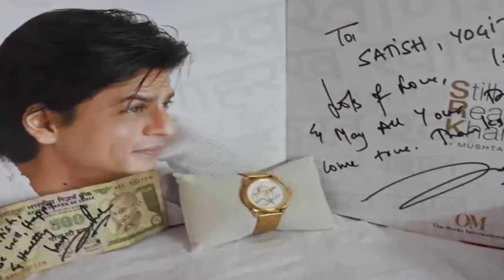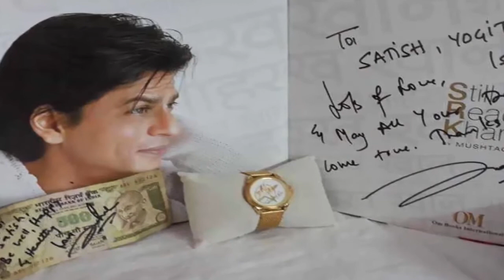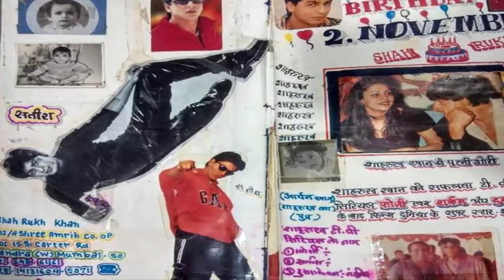इस लड़के को मिलती है शाहरुख के बंगले में सीधे एंट्री, जानें गुमनाम फैन को| JMD News Update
Biggest Fans Of Shahrukh Khan Celebrated 52th Birthday Indore News Mp
शाहरुख जब भी इंदौर आते हैं सतीश से जरूर मिलते हैं। इनके पास शाहरुख के बंगले में जाने के लिए एक एंट्री पास है।
।शाहरुख खान ने 2 नवंबर को अपना 52वां बर्थडे फैमिली एंड फ्रेंड्स के साथ अलीबाग में सेलिब्रेट किया। शाहरुख के बर्थडे के मौके पर news website ने बात की शाहरुख के जबरा फैन से। ये हैं इंदौर के सतीश चौहान। सतीश चौहान पिछले 22 सालों से शाहरुख का फैन है और खुद शाहरुख भी उन्हें अपना सबसे बड़ा फैन मानते हैं। शाहरुख जब भी इंदौर आते हैं सतीश से जरूर मिलते हैं। इनके पास कोई ऐसी चीज है, जिसे दिखाते ही उन्हें शाहरुख के बंगले में सीधे एंट्री मिल जाती है।
 - सतीश ने बताया कि शाहरुख ने साइन कर उन्हें एक 500 का नोट दिया है, जिसे दिखाकर वे उनके बंगले मन्नत में कभी भी जा सकते हैं।
- खुद शाहरुख खान ने अपने बंगले के सिक्युरिटी वालों को इसके लिए कह रखा है। उन्होंने बताया कि जब भी शाहरुख इंदौर आते हैं, वे मिलने के लिए बुलाते हैं।
- जब वे हैप्पी न्यू ईयर के प्रमोशन के लिए लिए इंदौर आए थे तो मेरे परिवार से मिले थे। उन्होंने पूरी टीम से मिलवाया था। तब दीपिका ने मेरी बेटी को गोद में उठा लिया था।
- 1 जनवरी 2010 को सोनी टीवी पर प्रसारित होने वाले शो लिफ्ट करा दे, के लिए देशभर से शाहरुख खान के चाहने वालों ने ऑडिशन दिये थे, जिसमें इंदौर के सतीश भी शामिल थे।
- ऑडिशन के बाद सतीश के अलावा दिल्ली की निशा और मुंबई के नितिन को टॉप थ्री के लिए चुना गया। तीनों को दिल्ली की एक होटल में ठहराया गया और उन्हें कुछ काम सौंपे गए।
- बेहतर प्रदर्शन के आधार पर ही शाहरुख का सबसे बड़ा फैन चुना जाना था। चैनल ने अपने ही नियमों को तोड़ते हुए निशा को विजेता घोषित कर दिया।
- दूसरे नंबर पर रहने के बावजूद शाहरुख ने माना की सतीश के पास जो कलेक्शन है वह अद्भुत हैं और सतीश वाकई उनके सबसे बड़े फैन हैं।